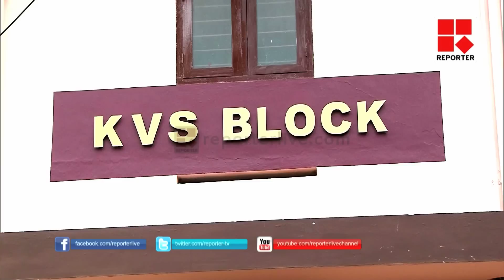VELLARADA SCHOOL TEACHER ALLEGES OF CHEATING BY MANAGEMENT│Reporter Live